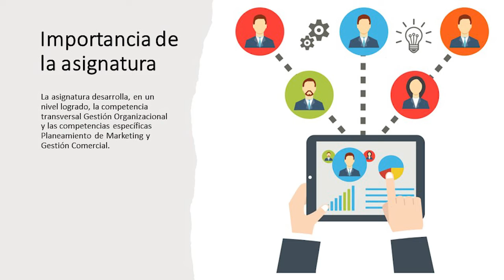Presentación de la asignatura: Marketing Relacional